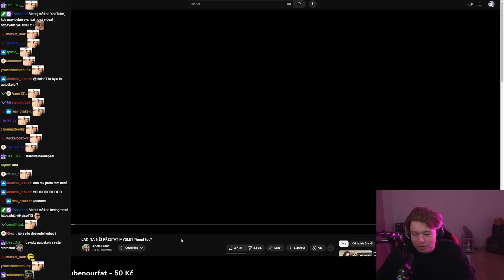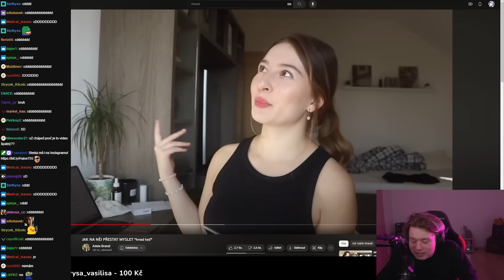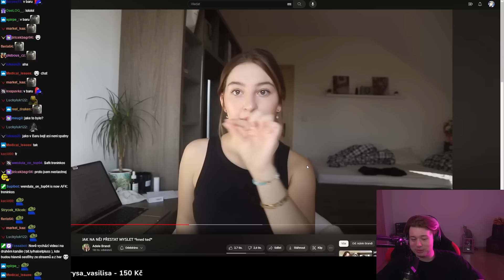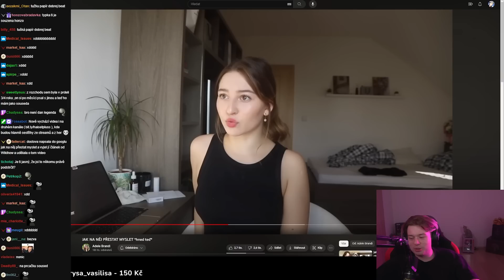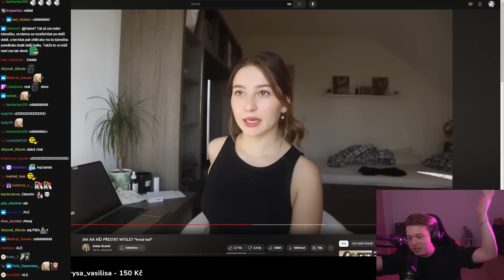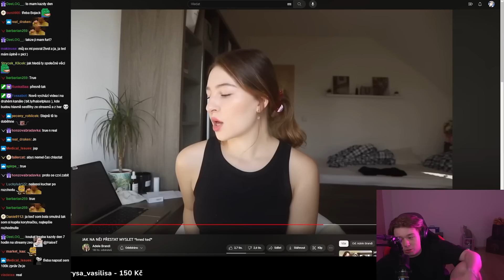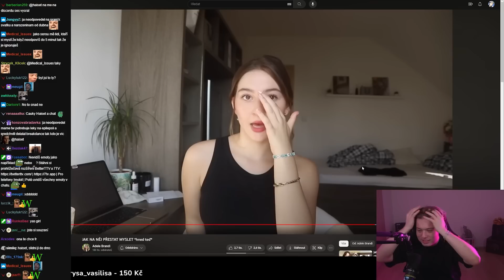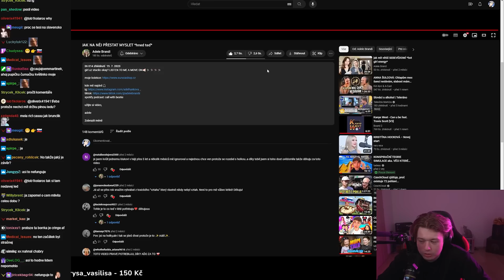Jak můžu přestat myslet na svého EX?